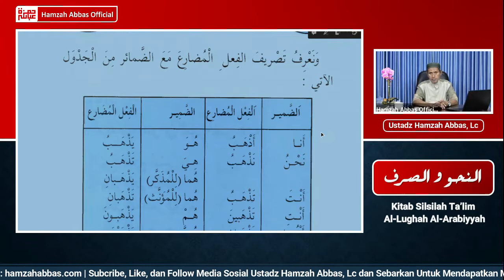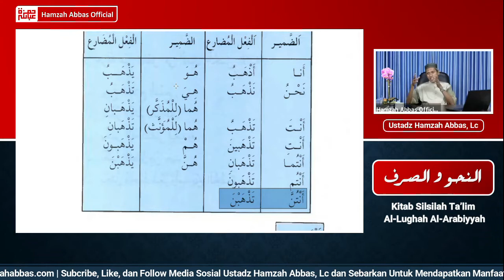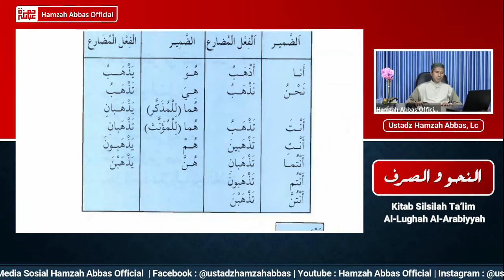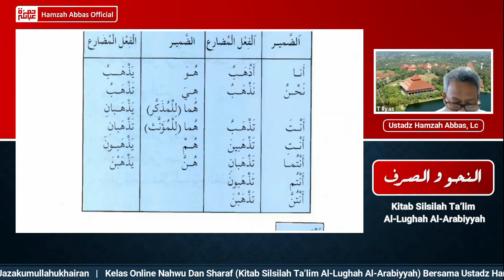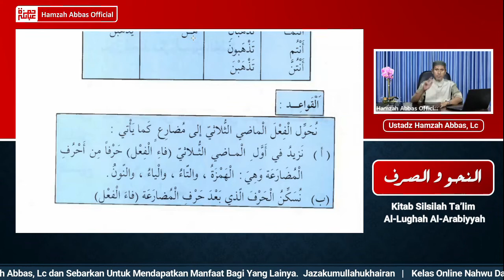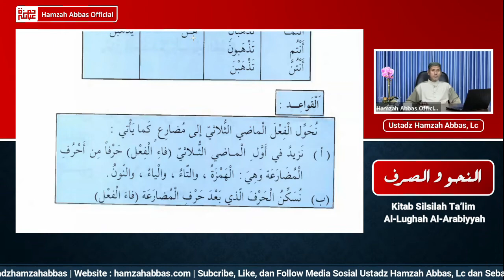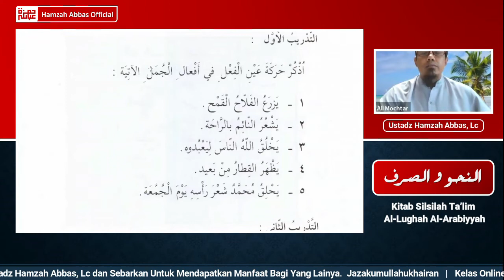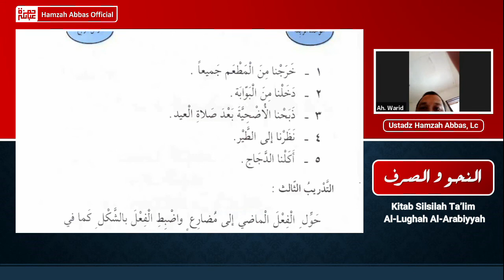Shorof #15 : Halaman 57-59 | Ustadz Hamzah Abbas, Lc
Media Bahasa Arab & Ilmu Syar'i

DENGAN BUKU PANDUAN NAHWU DAN SHOROF SILSILATU TA'LIMIL LUGHATIL ARABIYAH (Kurikulim pembelajaran bahasa arab untuk non arab ma'had lughah universitas imam muhammad bin Saud di riyadh arab saudi)

COCOK UNTUK SIAPA SAJA YANG INGIN MELANJUTKAN PENDIDIKAN DI PERGURUAN TINGGI ISLAM BER BAHASA ARAB, SEPERTI  LIPIA JAKARTA, UNIVERSITAS ISLAM MADINAH, UNIVERSITAS IMAM MUHAMMAD BIN SA'UD RIYADH, UNIVERSITAS UMMUL QURA MEKKAH, UNIVERSITAS AL AZHAR MESIR DAN LAIN-LAIN.

INSYA ALLAH VIDEO AKAN DI UPLOAD 1 PEKAN 1 KALI

JAZAKUMULLAHU KHAIRON